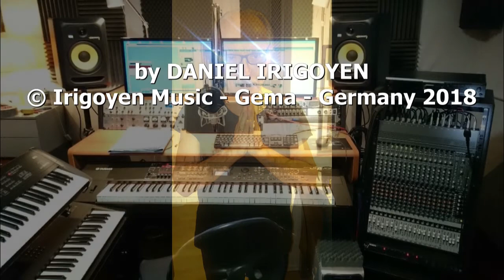THE SOUND OF DANIEL IRIGOYEN FUSION - DESAFÍOS DEL ALMA by D. Irigoyen - GEMA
DESAFIOS DEL ALMA by DANIEL IRIGOYEN FUSION
© Irigoyen Music - Gema – Germany 2018

DANIEL IRIGOYEN – Lead & Background Vocals, Piano, Western Guitar, Live Drums, Bass seq., Organ solo; Horns & Strings arrangments

From DANIEL IRIGOYEN FUSION – Circunstancias Terrenales  Album, produced by Daniel Irigoyen - for AliadaLuz records 2018

IMPLICACIONES –

El texto de esta canción por un lado se relaciona al hecho fundamental de comprender y aceptar LA GRANDEZA DE LA VIDA al natural sin las barreras psicológicas que nos aleja de lo divino y por otro al hecho fundamental de comprender y aceptar el MIEDO, mirándole directamente a los ojos; no como una forma de resolver los conflictos terrenales que nos da malestar, sino como una manera de deshacer completamente las viejas maneras de ver, oír, tocar y pensar. DESAFÍOS DEL ALMA es un canto al corazón de lo que nos hace humanos. La prédica de un Alma sincera que quiere zafar sin paranoias de la superstición y magia popular. Un alma que ama su soledad poblada sin entregarse a los que aparentemente harían el trabajo de aprender la lección completa por ella.

El mensaje de esta canción es el CAMINO LIBRE que permite al alma seguir su propia senda, reconociéndose así misma por su manera de avanzar, no por sus ropas o por su apariencia, un alma que confía su destino a la verdadera democracia de los que avanzan glorificados por el camino elegido. DESAFÍOS DEL ALMA es un canto libertario que predica la necesidad de aprender a ser nuestros propios guías, ya que la Luz está dentro de nosotros, no fuera.
Es un canto de hermandad, no de rebelión infundamentada. Es una canción que trata de profundizar en esa Realidad Divina de la que somos parte, en definitiva un homenaje al corazón humano que nos priva de ser robots con barras de códigos en la frente, ese corazón que media entre nuestros pensamientos y nuestros actos. El que percibe que las emociones pueden inspirar o distorsionar nuestros pensamientos, Ennoblecer o degradar nuestros actos.

Al estar mentalmente condicionados desde la infancia de forma constante por la moral, los valores, los conceptos sociales y las tradiciones, cada pensamiento, cada sensación, cada emoción, está condicionada por algo. Hemos de ser libres para explorar y desarrollar cualquier cosa distinta, así como para descubrirla por nosotros mismos. De esta forma no nos convertimos en sectarios.
El estar siempre abiertos nos permite tener un enfoque nuevo en cada ocasión. De otro modo se produce dependencia, a las ideas, a los métodos, a los maestros, a la sociedad, a lo que sea. Al final de esta historia con fuerte influencia de rhythm & blues, todo se define yendo al “centro del corazón”, único lugar dentro del sistema de energía de la persona, que puede contener la energía más elevada, por ser la semilla natural de la consciencia, no el cerebro como tantos creen.